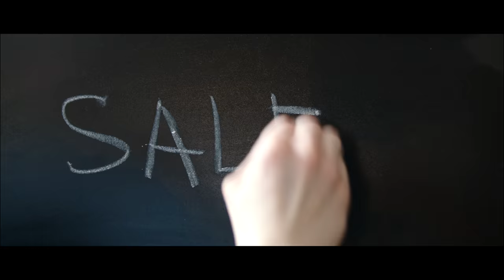Descubre bez.es, el medio para quienes toman decisiones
Iniciamos el camino de nuestro segundo año en las redes. Esto es
una definición audiovisual de lo que queremos ser.